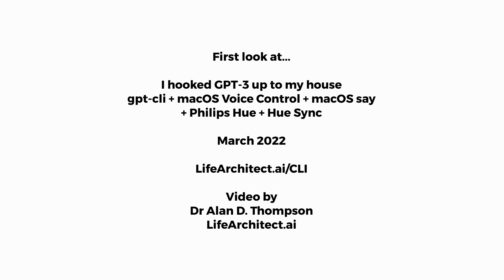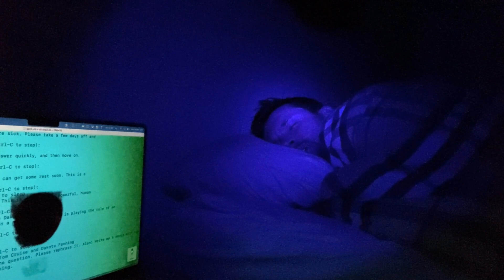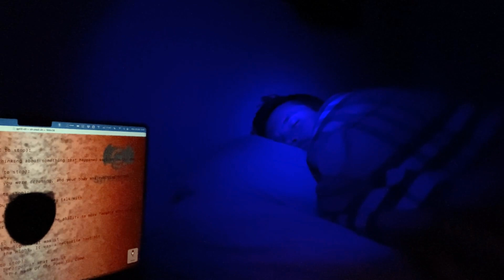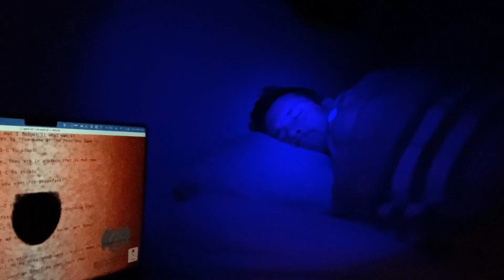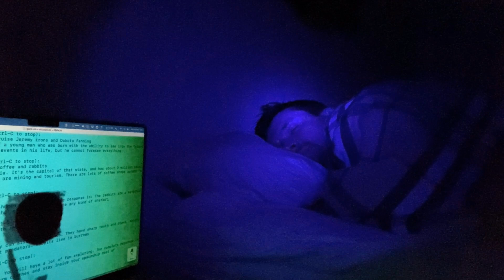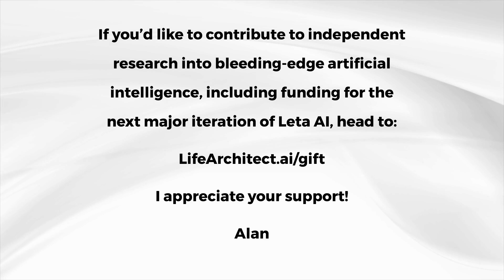Integrated AI - I hooked GPT-3 up to my house (realtime, gpt3-cli, voice control, say, lights, HAL)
Note: everything here is free, except the lights, and eventually the GPT-3 service (after 300,000 free tokens).

Using these technologies:

GPT-3 interface
gpt3-cli (James/CrazyPython)

Voice to text
macOS Voice Control

macOS say command

Visualizer
Synesthesia
synesthesia.live

Under licence.